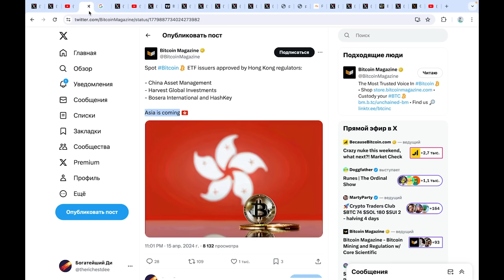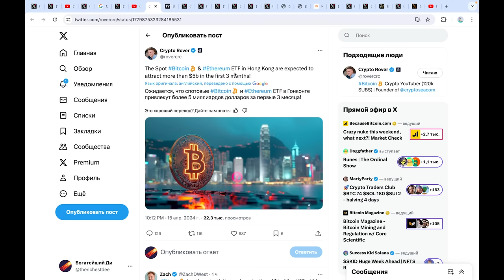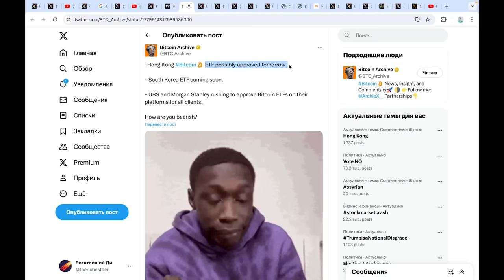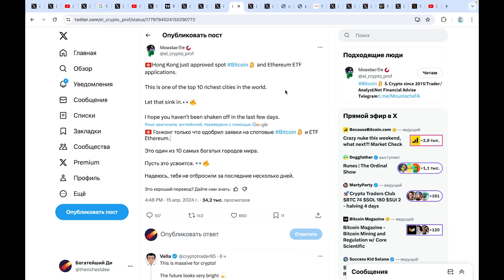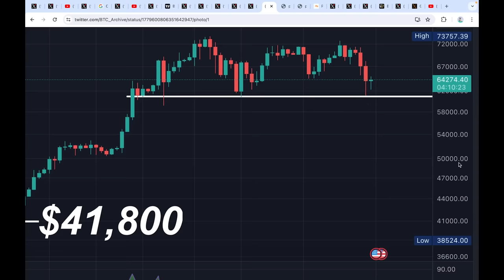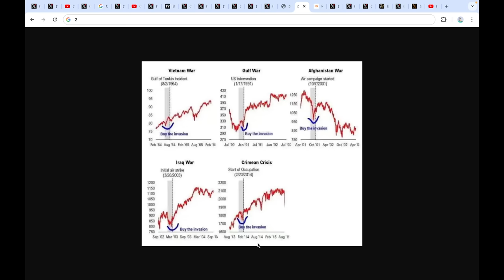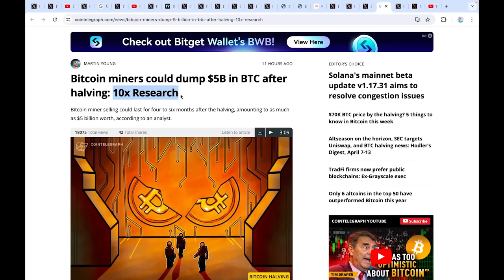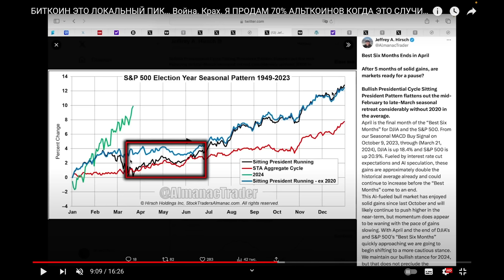ОГРОМНЫЕ НОВОСТИ ДЛЯ БИТКОИНА И ЭФИРИУМА!!! Они готовятся к параболическому росту через полгода!